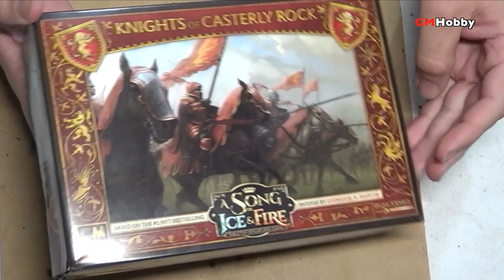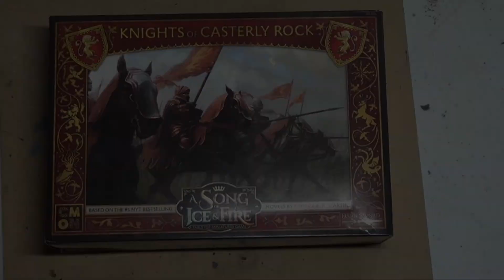A Song Of Ice And Fire UNBOXING - Lannister Casterly Rock Knights (español)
En este video vemos a detalle a la unidad de caballería de Casterly Rock de Juego de Tronos!